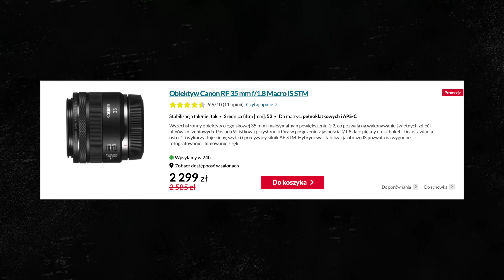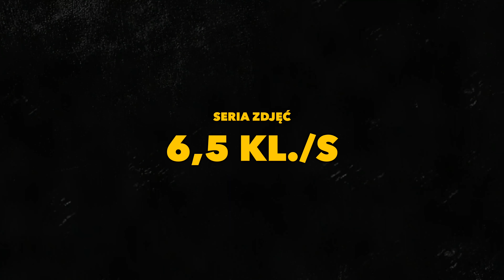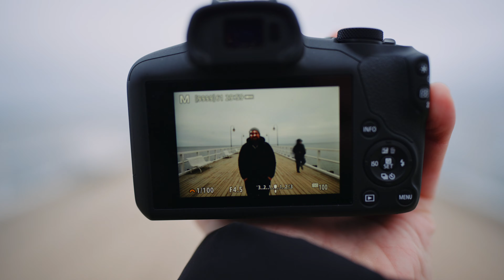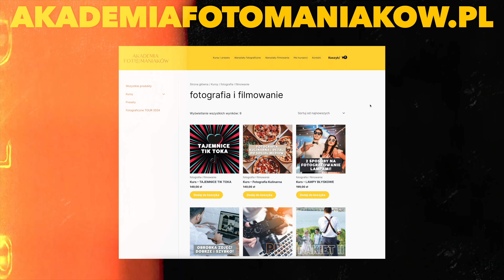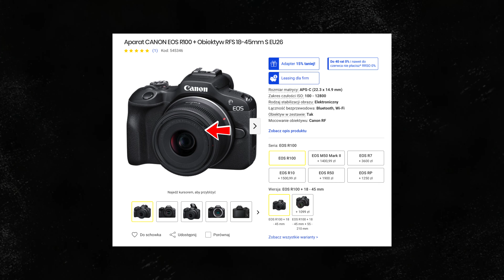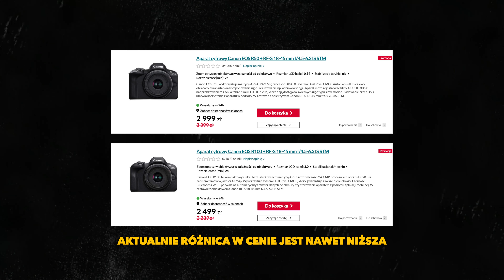CANON EOS R100 - najtańszy bezlusterkowiec! CZY WARTO? *test i recenzja* *wady i zalety*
*UWAGA! NIE UDZIELAM PRYWATNIE PORAD JAKI APARAT KUPIĆ CZY OBIEKTYW*
Niestety z uwagi na zbyt dużą ilość wiadomości (kilkadziesiąt dziennie), nie jestem w stanie odpowiadać na Wasze wiadomości prywatnie na ig/tt/fb/mail w tej kwestii. Chciałem, ale zostawiam Was przy moich filmach. Nagrywam dużo filmów o różnych aparatach i obiektywach, macie w nich przedstawione konkretne modele i informacje, proszę się nimi sugerować. Prywatnie odpowiadam tylko moim kursantom. Chcesz mieć dożywotnie porady ode mnie? Weź udział w moich kursach online lub wpadnij na osobiste warsztaty. Każdy kto korzysta z moich kursów fotograficznych, ma gwarancję, że doradzę i jestem w wolnej chwili do dyspozycji. Muszę szanować swój czas i ograniczyć porady do osób, które mnie wspierają - a w zamian otrzymają moje wsparcie, dzięki!*

ZOBACZ TEŻ MOJE PRESETY i OBRABIAJ LEPIEJ ZDJĘCIA!

CANON EOS R100 *test i recenzja*
CANON EOS R100 *zobacz zdjęcia i film*